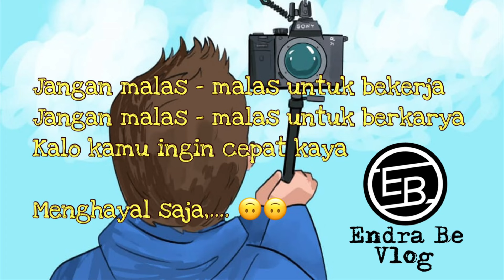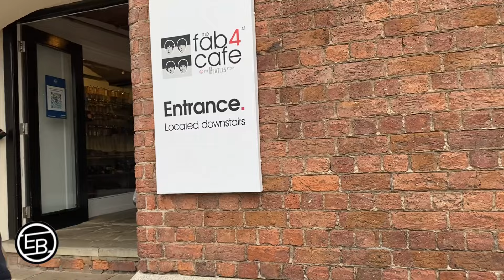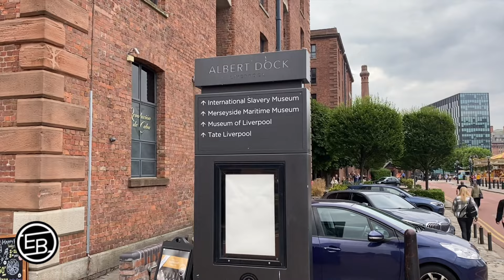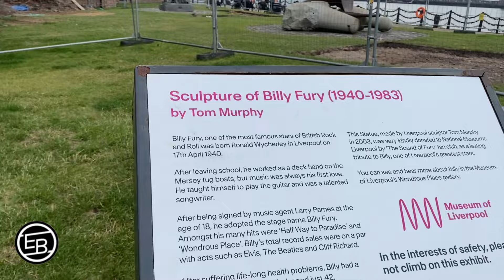KERJA DI INGGRIS TERASA LIBURAN | Liverpool and The Beatles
Channel ini saya buat yang menayangkan video ke seharian kita kehidupan di luar negeri (London- Uk)